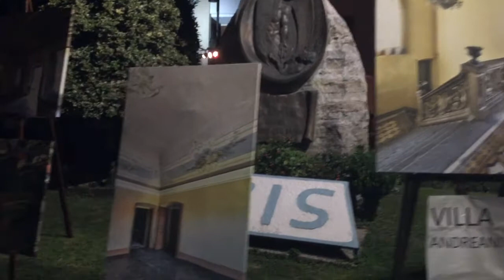La buona novella - SAGRA 2019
Concerto teatrale ispirato all'album "La Buona Novella" di FabrizioDeAndré.
Succedeva ad OsioSopra!